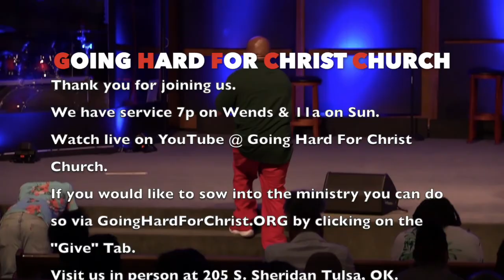From Pain To Purpose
From Pain To Purpose by Pastor Lawrence Peoples.

Come see us in person:
205 S. Sheridan Rd. Tulsa, OK 74112